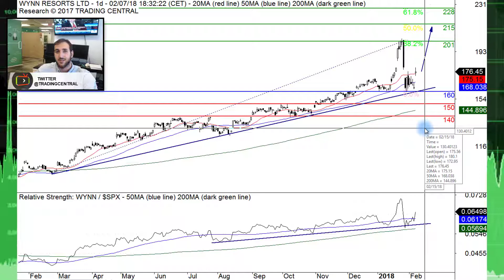Wynn Resorts (WYNN): Poised for growth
After the sell-off that we've witnessed in the US markets on Friday and Monday, we're finally noticing a recovery on the S&P500. One stock pumping the index higher, is Wynn Resorts (WYNN). We recently learned that the CEO has left the Co after multiple allegations of sexual misconduct, which investors are treating as very positive news.

Let's see what the chart is saying.